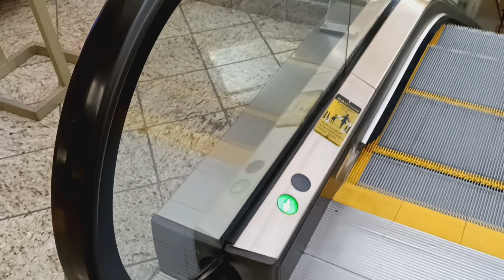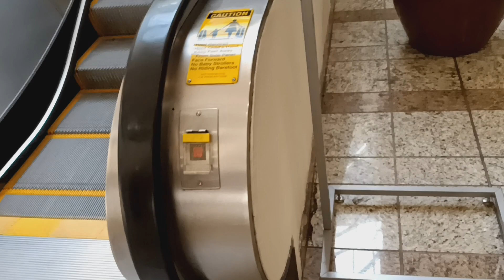The Long Long Kone Escalator + 2 Floors Down ~ Galleria Redondo Beach Ca. 2024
this is a bit awkward and long, not for everybody, kind of scary